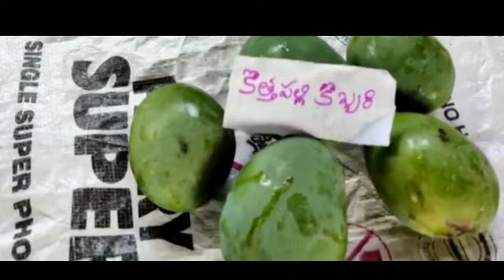10 Varities of Mangoes and Uses